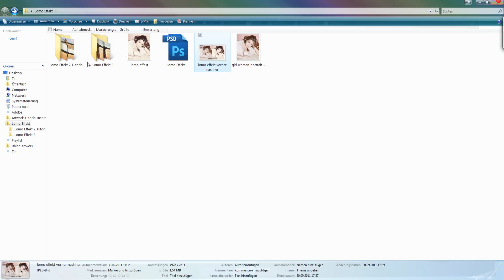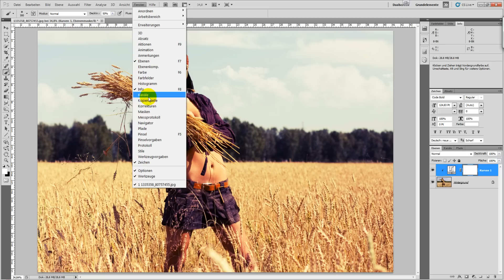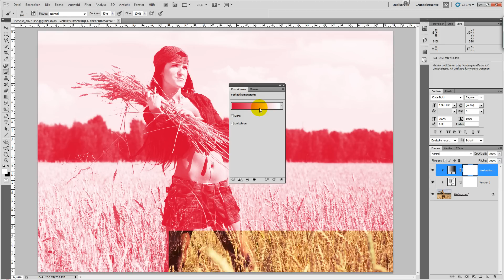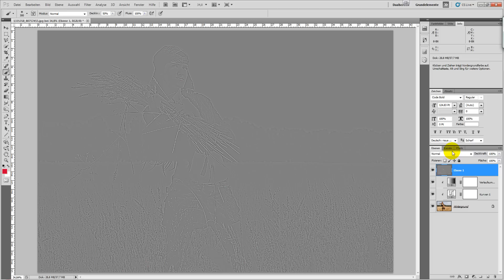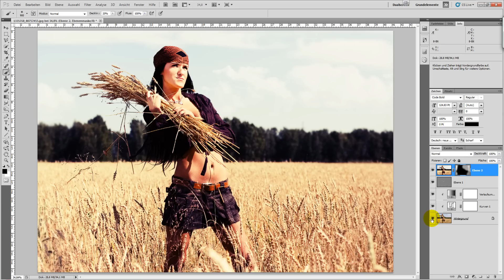Lomo Effekt - Photoshop Tutorial - Basic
In diesem Video zeigt euch Tim wie ihr mit Photoshop den Lomo-Effekt erzeugen könnt.

Jedes Tutorial was neu erscheint kannst du nun sofort erreichen.

Unter anderem um auf dem neusten Stand zu bleiben!

T-SHIRTS?